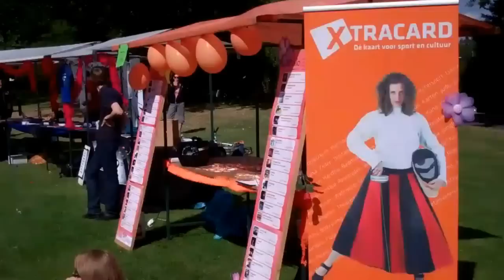Opening festival Kick-In 2012